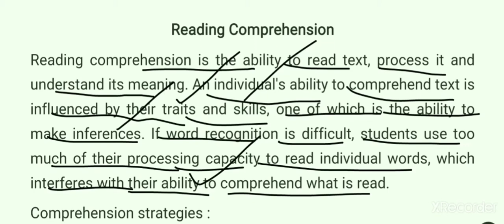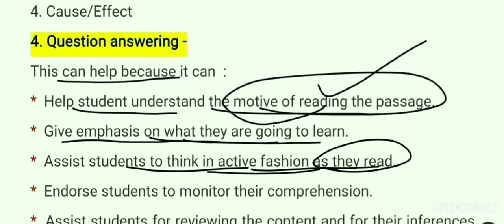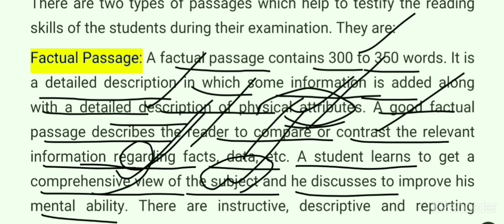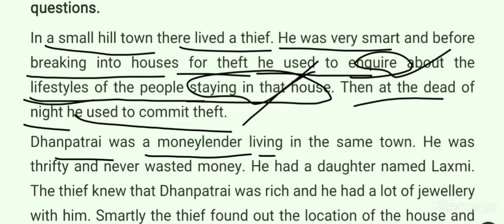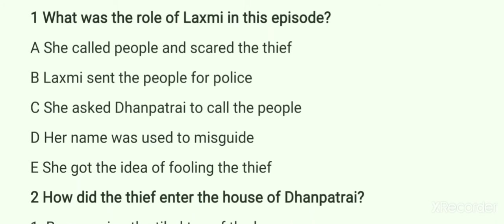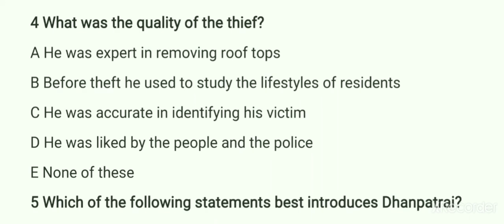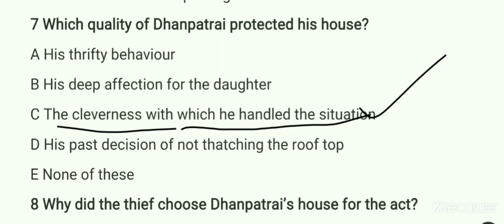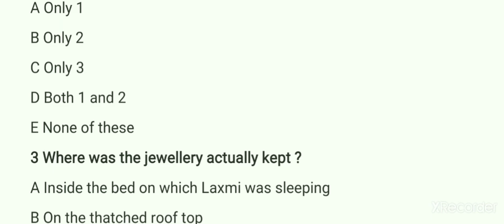Reading Comprehension passage with MCQS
Mannan English Classes